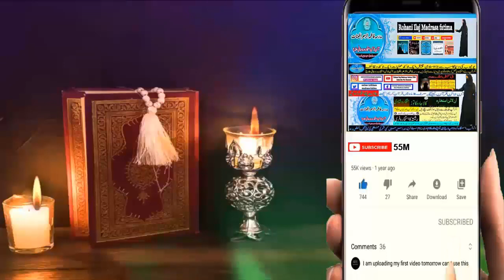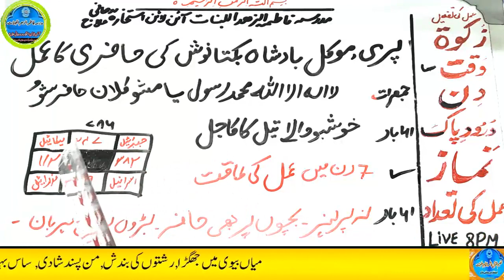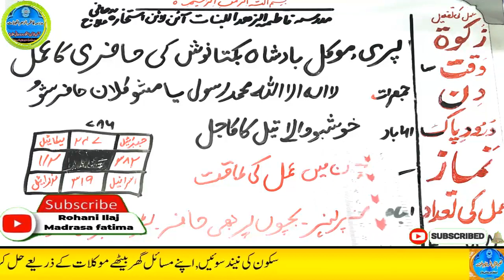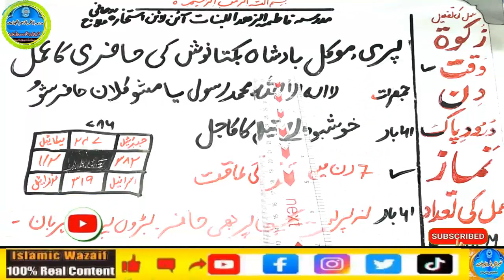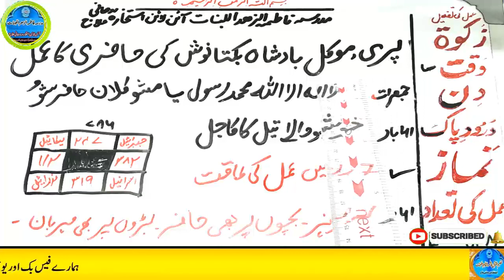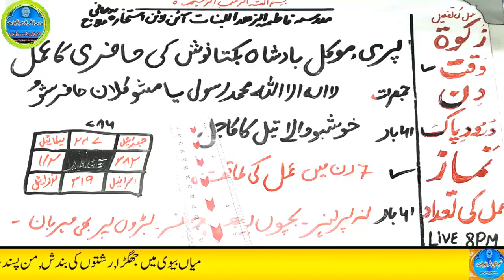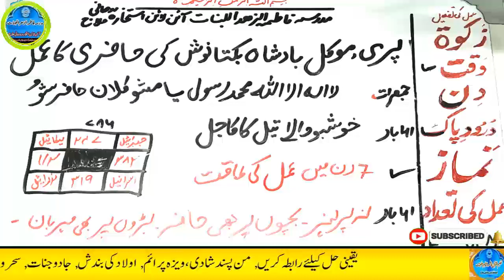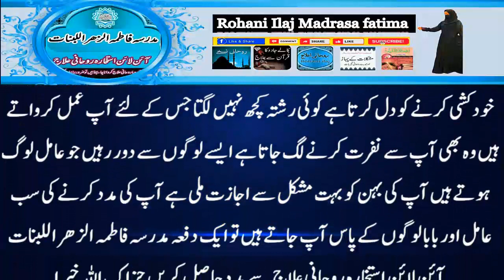Amir hone ka wazifa, daulat ka wazifa, rizq ka wazifa, wazifa for money, jab, pari, mokil ka amal